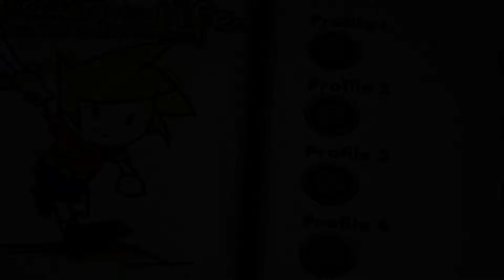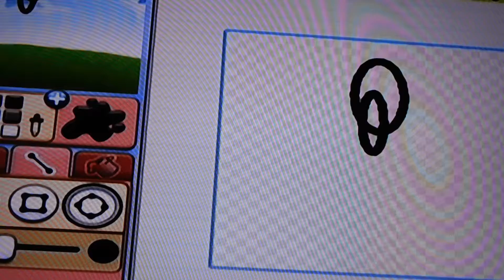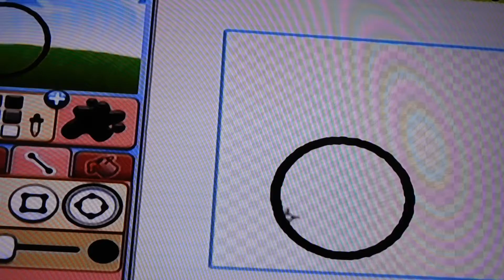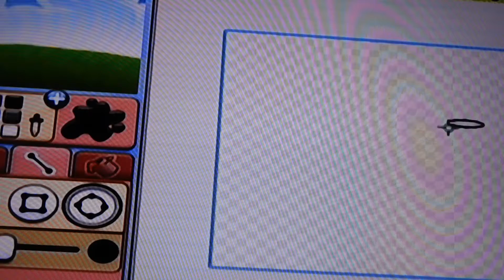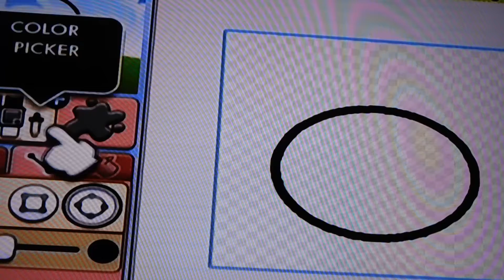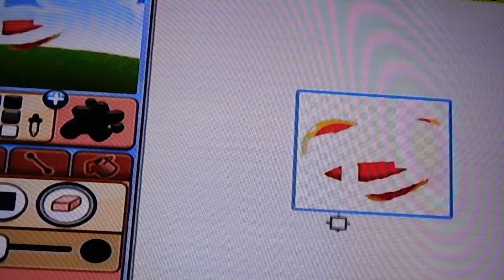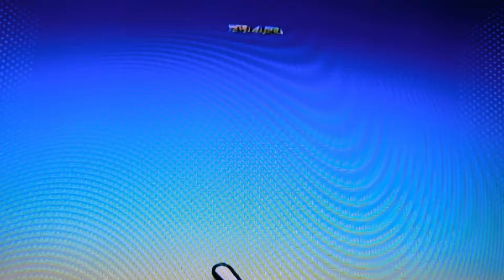Drawn To Life: The Next Chapter p.1- CREATING EVERYTHING!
a game where u can create everything that comes to life.